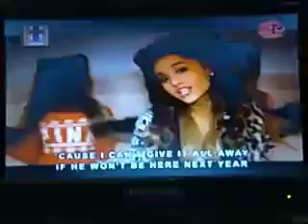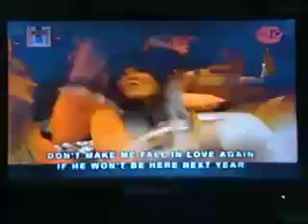PANAHON KO TO: SANTA TELL ME (DECEMBER 23, 2020)